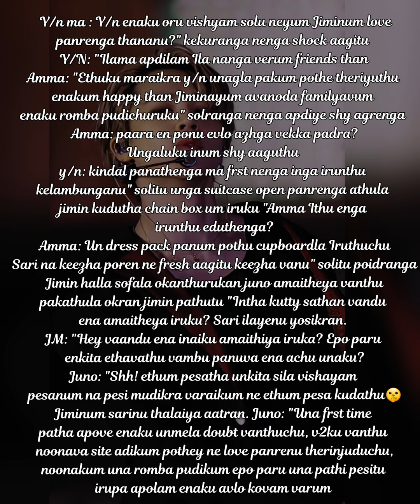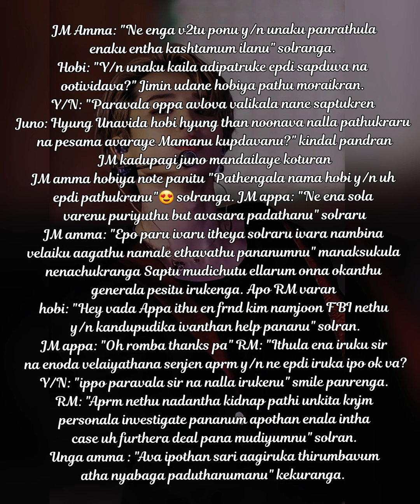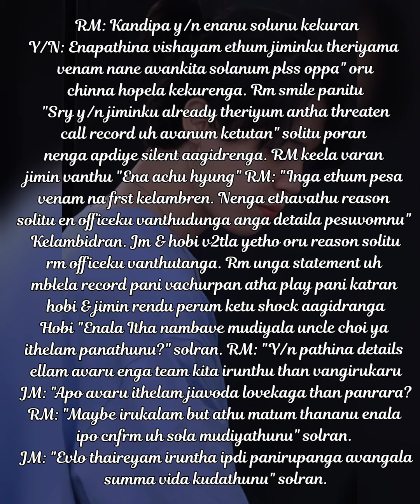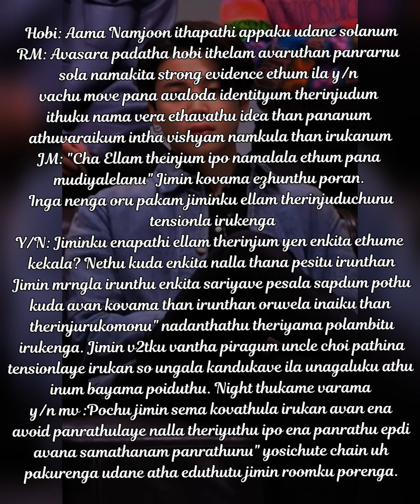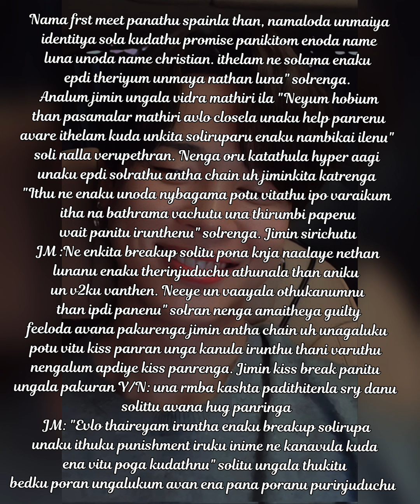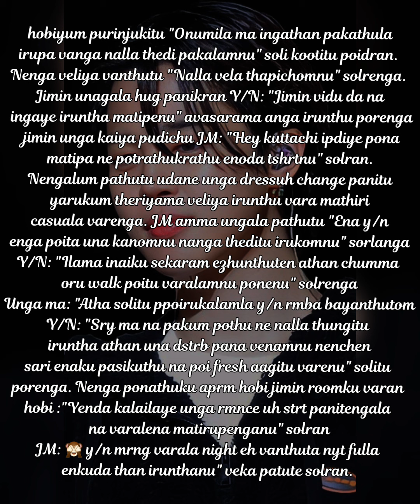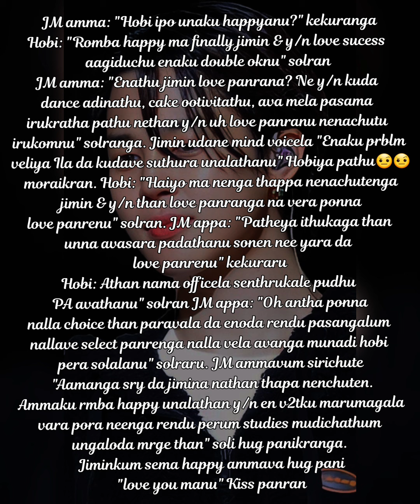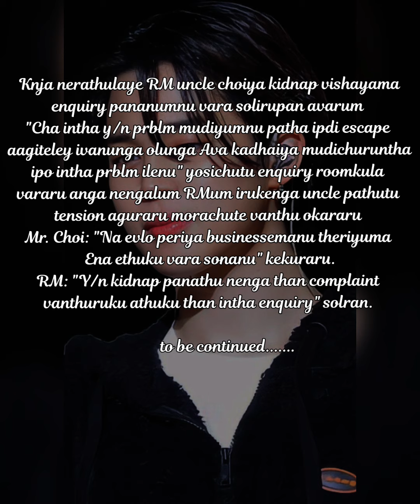love of my life ♥/part12/jimin tamil ff